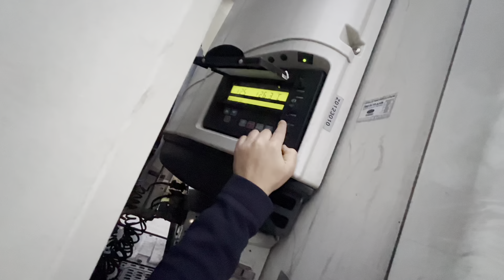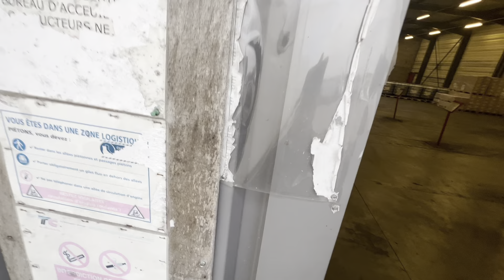#26 🇫🇷 my daily work pov truck driving France Daf XF510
hello everyone i am the truck driver in the sky i am at the delivery address in france.  After delivery by truck, I will pass through narrow roads and my destination is Belgium.